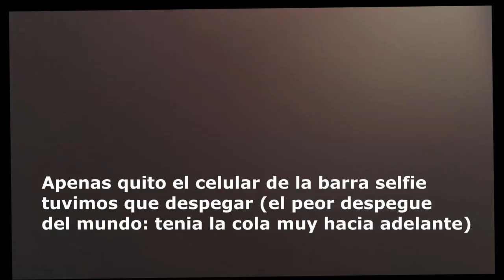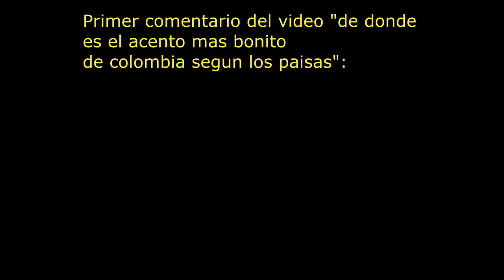Primera experiencia en parapente y visita de la Calera Colombia